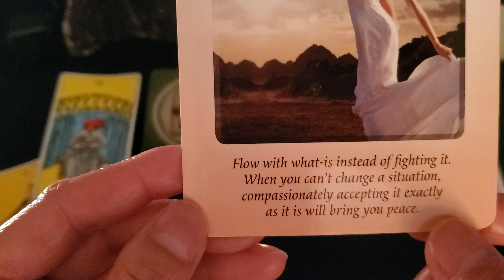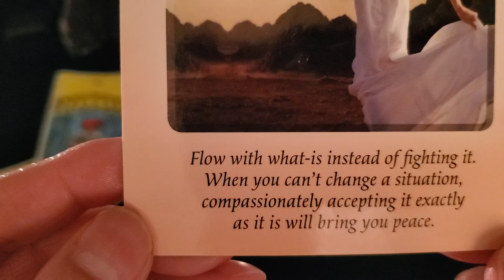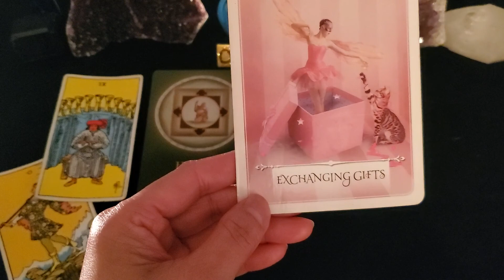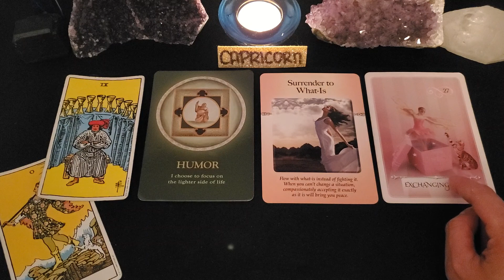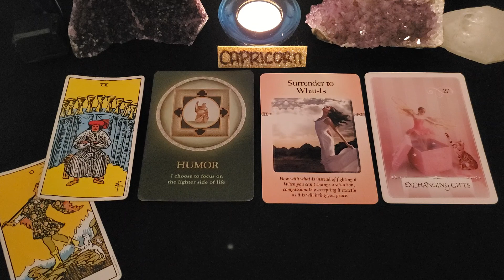⭐ CAPRICORN: LIFE SITUATION AND GUIDANCE- JANUARY 2022 ⭐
Hope this series will help and guide you through your life journey. Sending you all with lots of love and light ❤